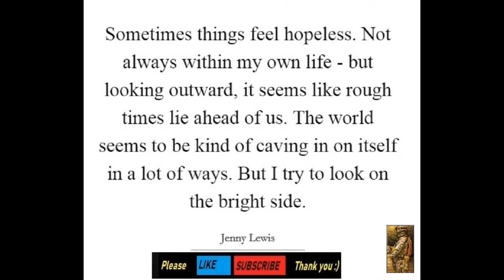[Love Songs - Relax cover version] Miss Brightside 28 Sep 2020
[Love Songs - Relax cover version]
Hi, Mister V from the land of smiles AMAZING THAILAND.

I have other songs compilation as well [Chill Songs], do check it out as well.

I will also be uploading regularly to provide updates on my journey to Thailand during this Covid situation, Thailand news on covid as well as other Thailand related stuffs eg. How to purchase house in Thailand and my house construction progress etc. Thanks for your time, stay safe everyone.